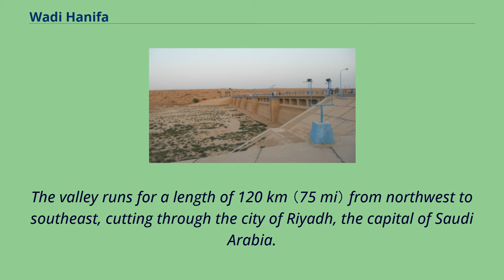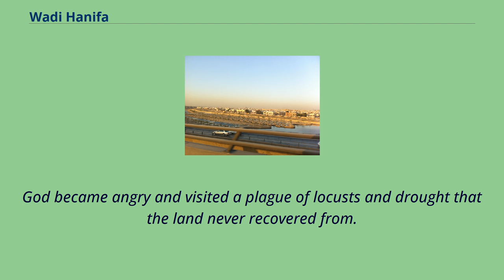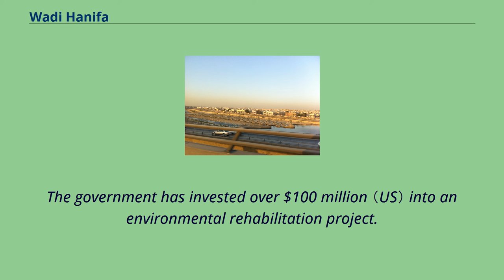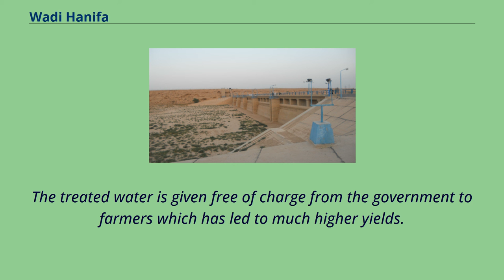Wadi Hanifa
Wadi Hanifa penetrates the city of Riyadh from the west A view of Wadi Hanifa in Riyadh from King Fahd Road Wadi Hanifa （Arabic: وَادِي حَنِيْفَة,
romanized: Wādī Ḥanīfah）, historically known as Wadi al-Arad, is a wadi （valley） in the Najd region, Riyadh Province, in central Saudi Arabia.
The valley runs for a length of 120 km （75 mi） from northwest to southeast, cutting through the city of Riyadh, the capital of Saudi Arabia.
A string of towns and villages lie along the valley, including Uyaynah, Irqah and Diriyah.
The historical city of Riyadh itself is on the northeastern side of the wadi, but the city has now expanded across Wadi Hanifa, with the sub-municipalities of Al-Shifa and Al-Urayja on its southwestern side.
In ancient times, the wadi was known as al-Irdh （العرض）.
Its current name is derived from that of the Banu Hanifa, the principal Arab tribe in the area at the time of the Islamic conquest of Arabia.
In pre-historic times, rain fell heavily in the region.
This is reflected in the local folk tradition that claims that during the reign of the ancient kingdom of Al-Yamamah, the area was once covered with oases and fertile farmland.
God became angry and visited a plague of locusts and drought that the land never recovered from.
Modern climate studies would likely show that the local catastrophe was actually the effect of global climate changes.
Ongoing and future changes could bring higher precipitation levels back to the region.
Temperatures in summer reach an average of 42.
9 °C （109.2 °F）, and precipitation averages only 60 millimetres （2.4 in） per year in the driest places.
Rain falls with great intensity for short periods, causing flash floods.
The nature of the dry, warm climate leads to a high percentage of the scarce rainfall being instantly evaporated.
That which remains mostly ends up as groundwater.
While abundant, the levels of t...